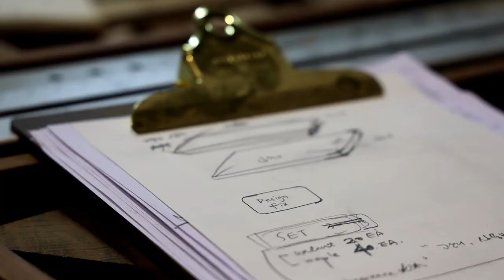Making wood cutting board / wood tray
Making film of wood cutting board / wood tray by mobeljay